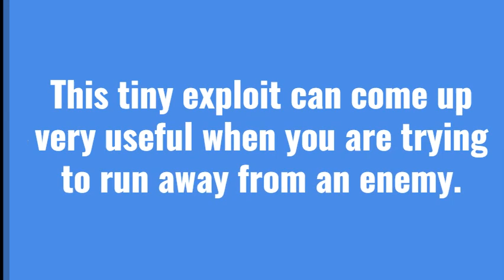BRAWL STARS EXPLOIT: EDGAR GADGET PROLONGED SPEED BOOST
Credit to Brawl Talk, Leaks & News!